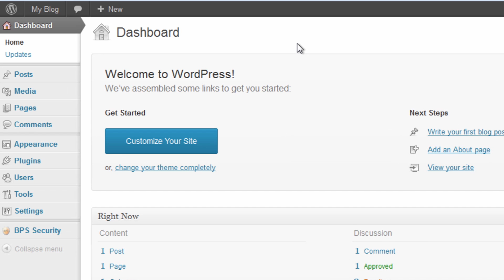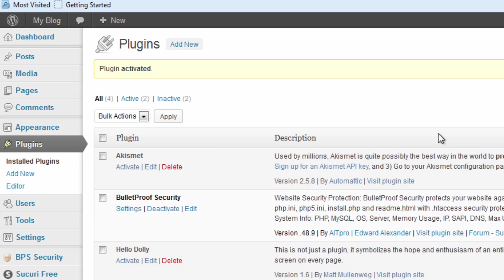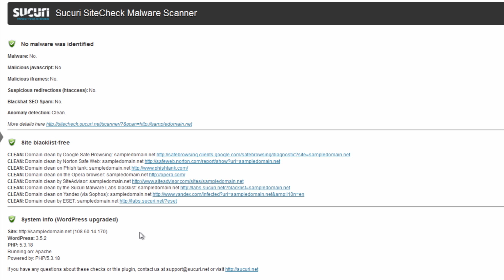WordPress Security Series: Sucuri Security SiteCheck Malware Scanner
We've created a few video tutorials to help you strengthening your WordPress security. This second video tutorial is about Sucuri Security plugin.

This plugin checks your WordPress site for malware, spam, blacklisting and other security issues like .htaccess redirects, hidden eval code, etc.

As mentioned in the video, it's very important to perform regular backup for your website. Doteasy offers Auto Site Backup service. Please check out the full details by visiting this page: